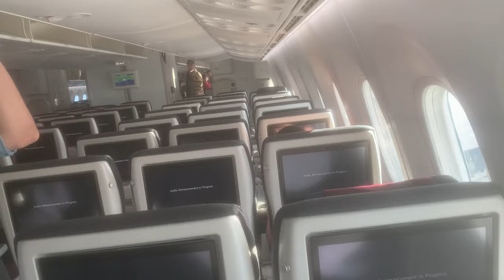Dublin to India flight FIRST time Full Vlog in 2024 | Indians in Ireland | masters in Ireland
It’s a travel vlog of me going back to India from Ireland in 2024 to surprise my family.